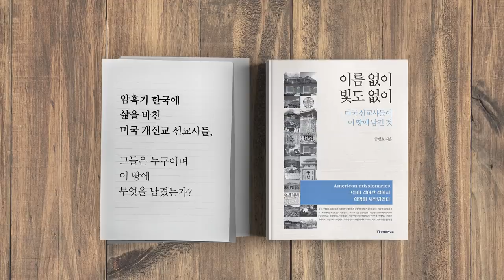추미애 간곡 부탁 / 아들, 언급말라 [공병호TV]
Bitcoin : 3MTW849AkP2ftLeSK2teZHMmzLu7Z83s9U

참고자료
1. 제보자 "아들 관련 보도가 검언유착?…추미애 장관 틀렸다", 한민선, 머니투데이, 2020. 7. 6
2. '아들 의혹' 반박 영상 삭제한 秋, 하루 연차 내고 현안 고심, 이정구, 조선일보, 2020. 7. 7